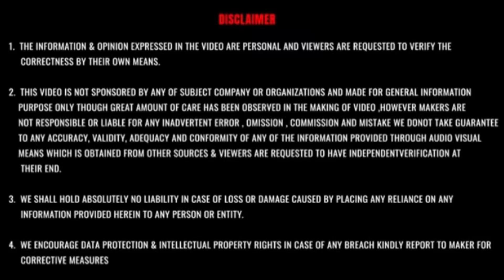Top 10 selling car in November 2023 ll इस बार कई बदलाव हो गये ll AP Car ❤️